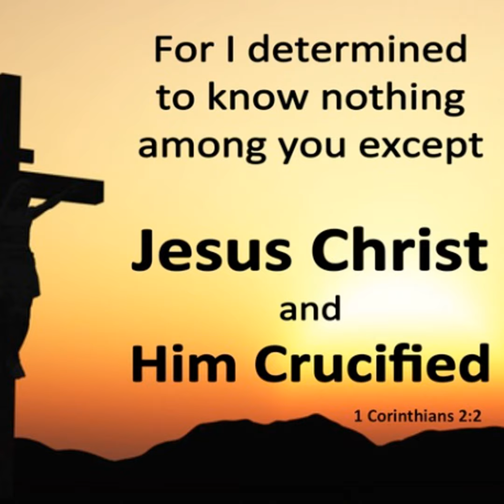Jesus Christ and Him Crucified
Paul was one of the most learned and brilliant men of his time, yet when he came to the Corinthians he did not try to impress them with enticing words of men's wisdom. Paul focused on the Gospel.
In this sermon, Pastor Hayes teaches the gospel plainly and without apology. Check it out!